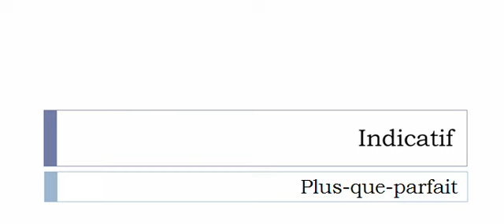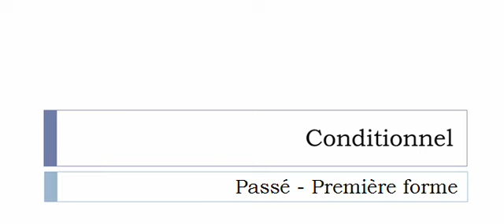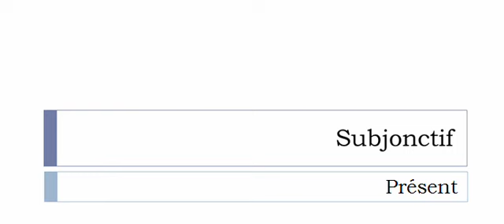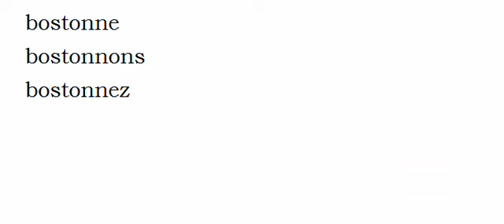Französisch lernen = Konjugation = Bostonner